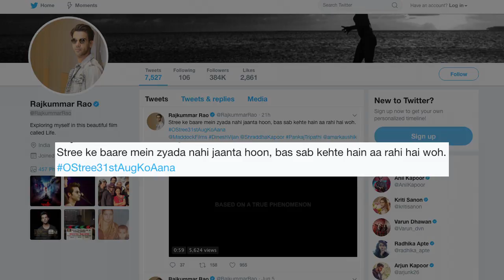लो Shraddha और Rajkummar के साथ डराने आ गई 'Stree'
श्रद्धा कपूर और राजकुमार राव  जल्द ही हॉरर कॉमेडी फिल्म 'स्‍त्री' में साथ नजर आयेगें।  यह फिल्म 31 को सिनेमाघरो में रिलीज होगी ।